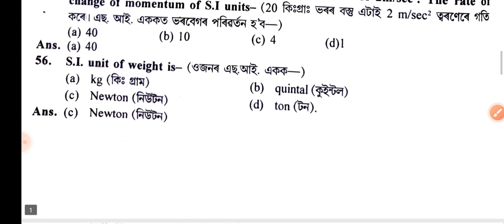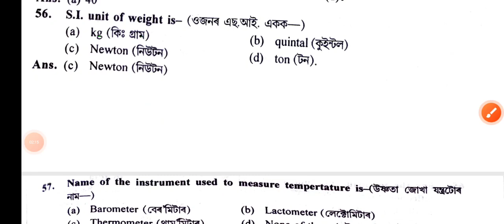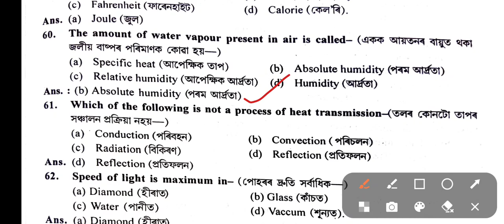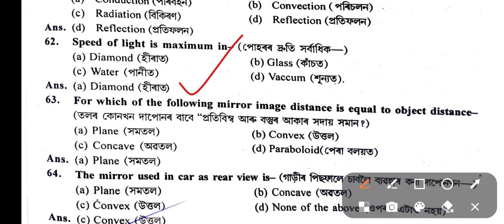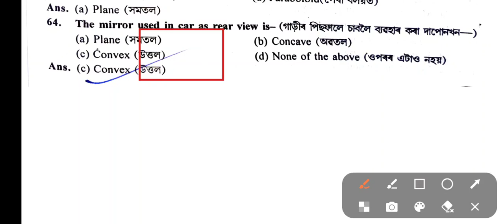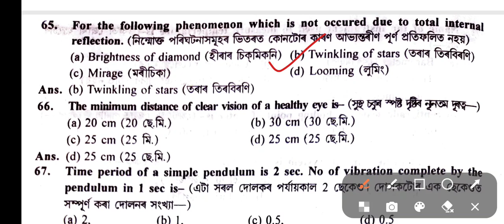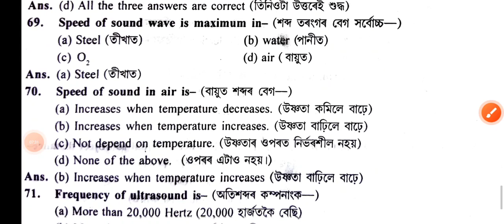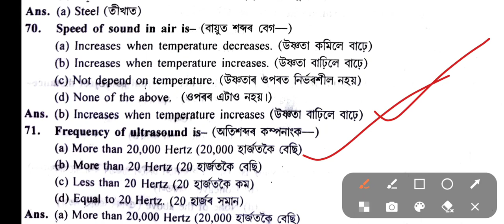GENERAL SCIENCE FOR ALL GNM NURSING ENTRANCE 2022|| MOST EXPECTED QUESTION ABSWER|| VERY HELPFUL